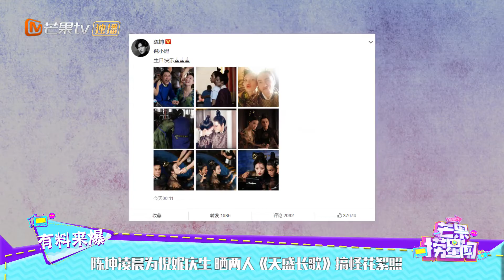陈坤凌晨为倪妮庆生 晒两人《天盛长歌》搞怪花絮照《芒果捞星闻》Mango Star News【芒果TV精选频道】